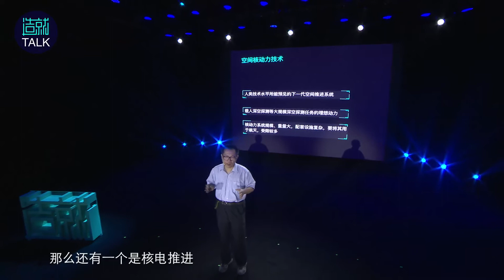中国航天科工二院研究员杨宇光：未来人类若想以相对较低的成本探索太空，需要依靠这两种火箭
【造就天文#飞向更远的深空#】中国航天科工二院研究员、国际宇航空间运输委员会秘书长 杨宇光：「问天之旅」未来，人类对月球与火星的造访都不是一次性考察，而是朝着建立永久性月球基地与火星基地方向发展。火星不是人类移民的目标，未来人类建立火星基地是为了考察而不是移民的方向。